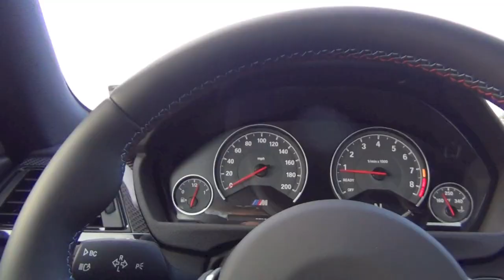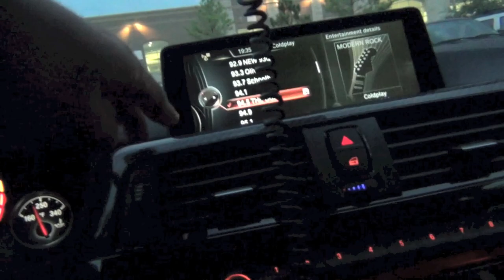The Sandbag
Shipping Address:
Alphalete Headquarters
Attn: Christian Guzman
13927 S Gessner Rd - Building A

Alphaland:
1502 Industrial Dr.